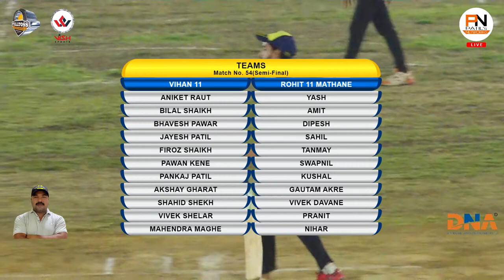SEMI FINAL | VIHAN 11 VS ROHIT 11 MATHANE | AB TROPHY 2022